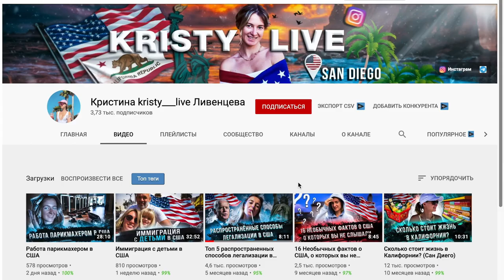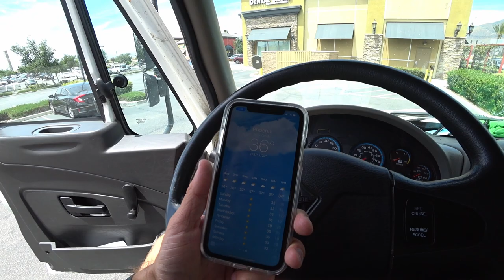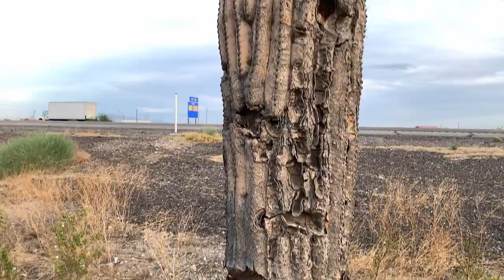Работа в США / Мувинг / Калифорния / Аризона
📺 You Tube канал Кристины - Кристина kristy___live Ливенцева🔻

🏁 ТАЙМ - КОДЫ 🏁
00:00 - Загружаемся в Лос Анджелесе.
4:08 - Дорога до Финикса.
6:43 - Пересекли границу штата.
7:37 - Остановились посмотреть огромные кактусы.
8:24 - Отель.
10:30 - Разгрузка в Аризоне.
14:05 - Считаем сколько заработали.

🎥 Этот ролик снят на🔻
Sony HDR-AS300
iPhone Xr